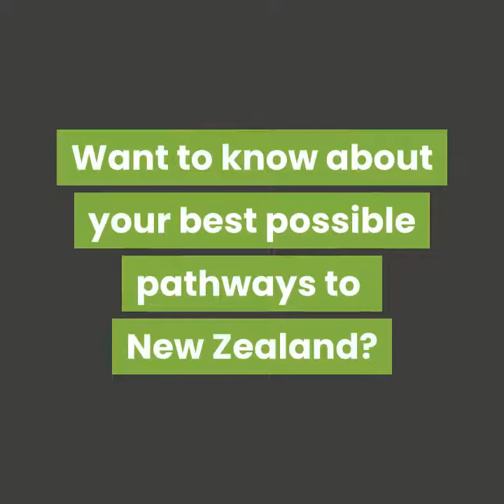Study in New Zealand cost from the Philippines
This is the testimonial of Engr. Alex Rongo Jr., who's now working in New Zealand with his family.

The client shared about what it's like to be a client of Golden Summit Immigration Consultancy.

That if you study in New Zealand for at least a 1-year course, while studying, you would be eligible to work part-time for 20 hours per week, full-time during the summer and scheduled vacations.

That after course completion, you would be eligible to apply for a 2-3 year Post Study Work Visa, depending on the NZQA level of your course, and location of your school campus in New Zealand.

That after acquiring a Post Study Work Visa, you could sponsor your dependents (partner/spouse, and children) to reunite with you in New Zealand.

That your partner/spouse applies for Partnership-based Work Visa. Once approved, he/she may go to New Zealand and look for a full-time job in any industry, any employer, anywhere in New Zealand.

That your school-aged children apply for Student Visa. Once approved, he/she may study in New Zealand for FREE from primary to secondary, just like a domestic student there.

That there are courses in New Zealand that allow you to bring your partner/spouse and children while you're studying.

👉 Want to know your best possible pathways to New Zealand, and be assessed by a New Zealand Licensed Immigration Adviser? 🇳🇿

📍 Golden Summit Immigration Consultancy (GSIC), is a 100% Pure New Zealand study and migration consultancy firm based in the Philippines, operating since November 2004.

📍 GSIC is represented by our in-house Full-Licensed Immigration Adviser, Mr. Joel Miranda Angon, licensed by Immigration Advisers Authority of New Zealand with License Number: 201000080.

📍 GSIC is also an Education New Zealand Recognised Agency (ENZRA).

- Testimonials of Rhea Mae Tagupa, Kevin Alcantara, Lin Roxelle May Dialde

- Testimonials of Catherine Magalona, Jerome Halago, Evrhoy Coja

- Testimonials of Wiezell Ho, Jonah Lynn Quezon, Francis John Deferia

- Testimonials of Jade Venuezuela, Jay-r Wijangco

- Testimonial of Jane Rose Cabatania

- Testimonial of Lily Joy Al Omari

- Testimonial of Ma. Lyn Daza

- Testimonial of Maria Gilda Lienaw

- Testimonials of Michael Ortega, Cherry Gay Prieto, Mary Dwayne Fresco

- Clients from Panay & Guimaras Islands

- Study in New Zealand Expo in Bacolod

- Study in New Zealand Expo in Iloilo

- Clients with Recent Visa Approvals from Negros Island

- Clients with Recent Visa Approvals from Panay Island